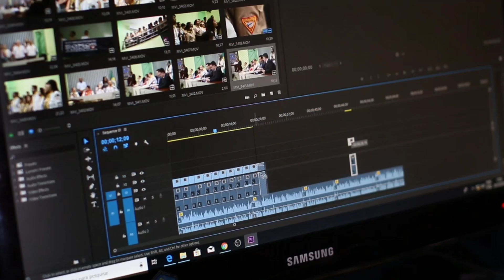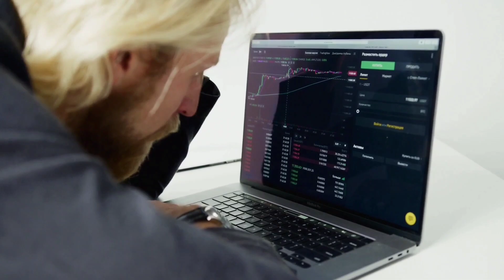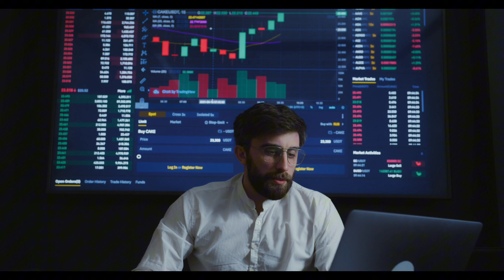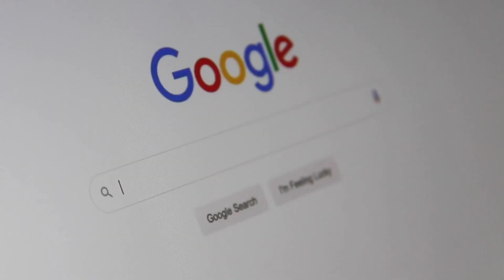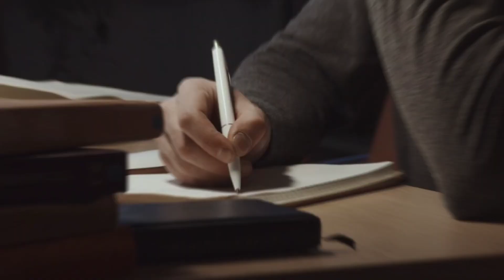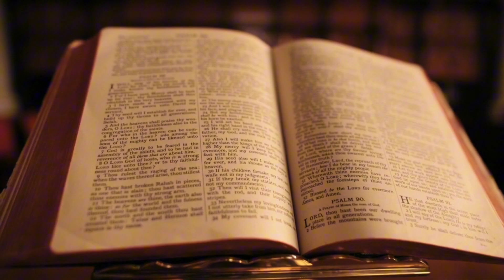Living Like a Millionaire in 2023!!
Have you ever wondered what it would feel like to live like a millionaire? This video offers an inside look at the opulent lifestyle of the rich in 2023.

Join me as I spend 24 hours experiencing high-end activities millionaires enjoy every day, like being chauffeured in a Rolls Royce, shopping on Rodeo Drive, staying in a lavish hotel suite, and dining on a ten course meal prepared by a private chef.

You'll see what it's really like to live in extreme luxury, from the extravagant purchases to exclusive services. I'll provide luxury living tips for making the most of millionaire perks like a personal butler, trainer, stylist and more.

From start to finish, this video provides an authentic perspective on the pleasures of living like modern day millionaires in 2023. You'll understand why the wealthy shell out fortunes to live this way!

While I won't spoil all the opulent activities in this video, here's a preview of the lavish millionaire experiences featured:

- Staying in a $25,000 Per Night Hotel Penthouse
- Being Driven Around in a $400,000 Rolls-Royce
- Shopping for a $10,000 Designer Handbag

Live vicariously through this luxury lifestyle experience! Understand what extreme wealth feels like in 2023.

A) The Outrageous Shopping Sprees
B) The 24/7 Pampering and Convenience

Looking forward to reading your responses!